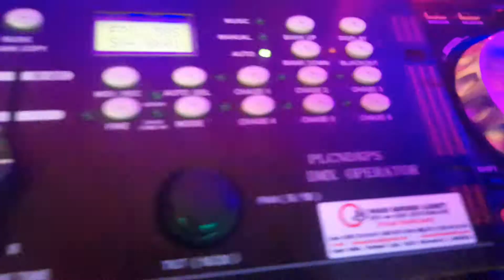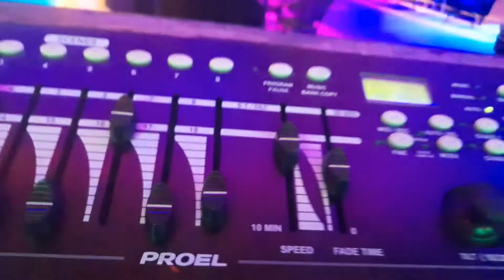Las Vegas Bistro Coctail Dancing Bar Marmaris Türkiye Light Stage Effect By DJ MAD SOUND LIGHT SYSTE